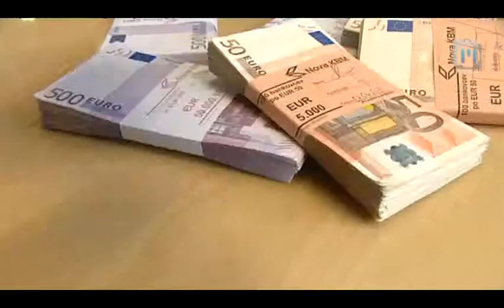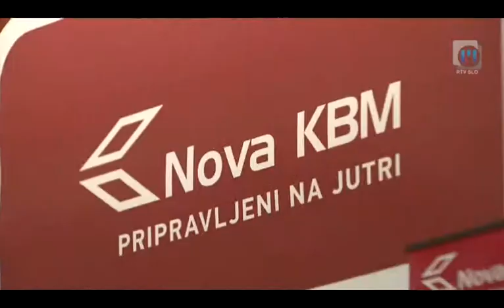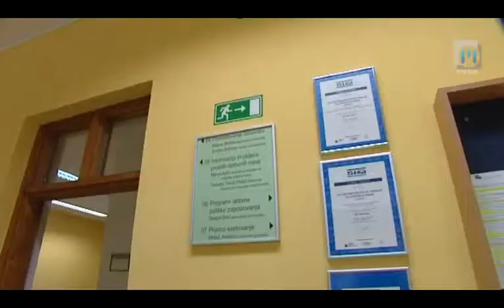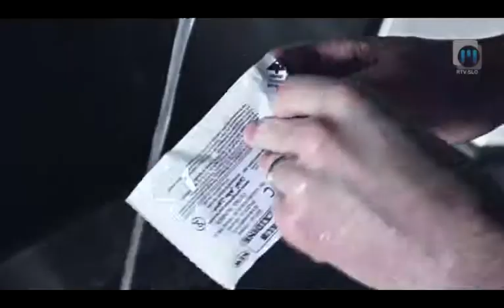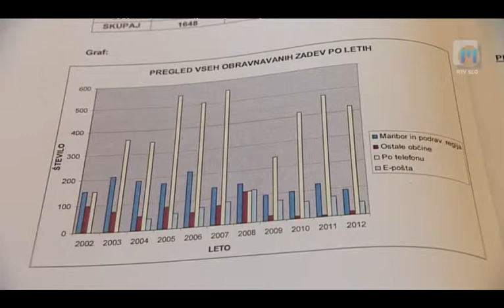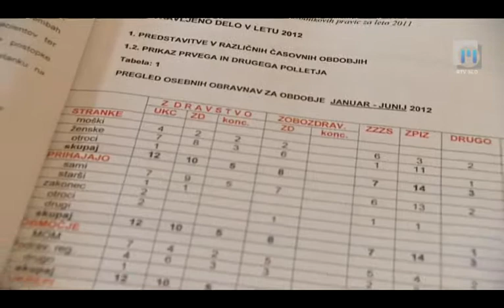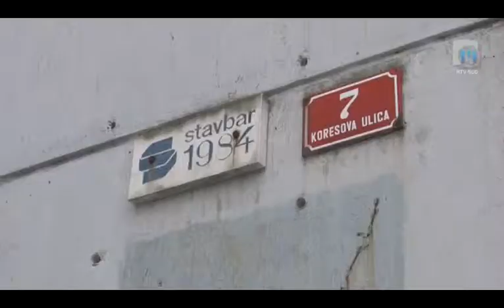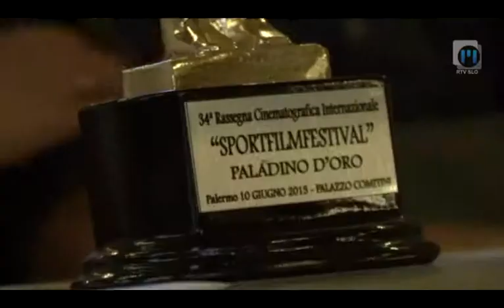Preglednik TV Maribor 15.6.2013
Preglednik TV Maribor na sporedu vsako soboto in nedeljo ob 18:00, ponovitev ob 21:30...